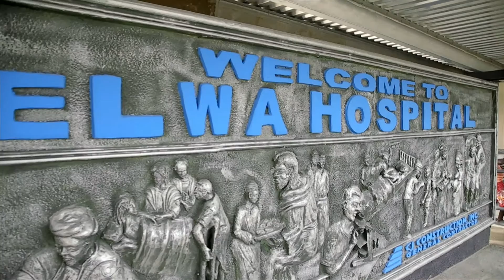A Gospel Light in Liberia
The newly reconstructed ELWA Hospital in Monrovia, Liberia, is a testimony to God's faithfulness and stands as a beacon of hope for the nation as it struggles to rise after the 2014 Ebola outbreak. Samaritan's Purse President Franklin Graham and the President of Liberia, Ellen Johnson Sirleaf, among other dignitaries, were there recently to dedicate the new facilities to God's glory.